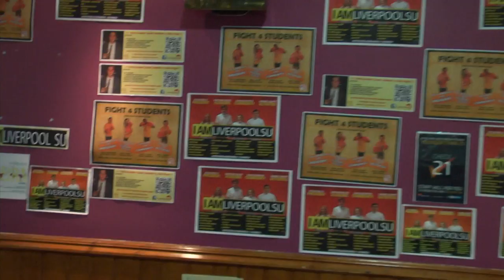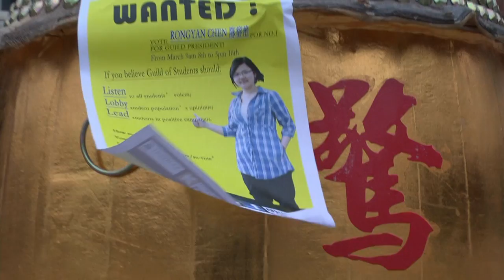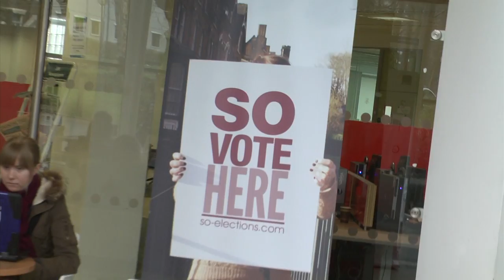SO-VOTE Election Montage 2012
A roundup of all the election action during the SO-VOTE period